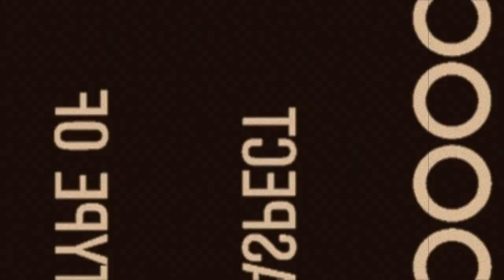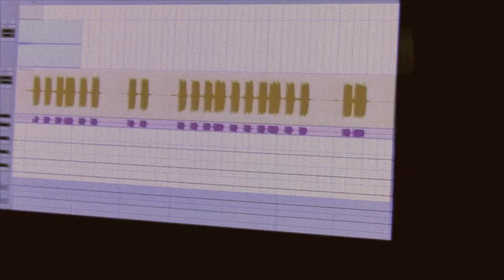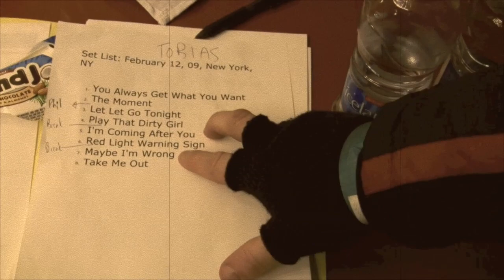Atomic Tom: Behind "The Moment"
a behind the scenes look into the making of Atomic Tom's debut album, "The Moment".